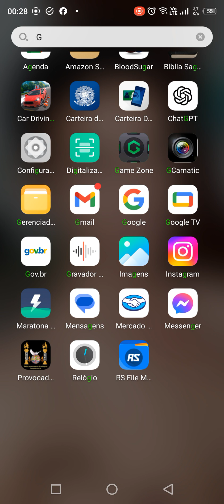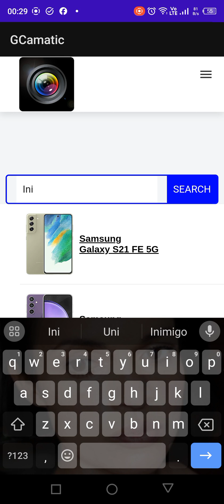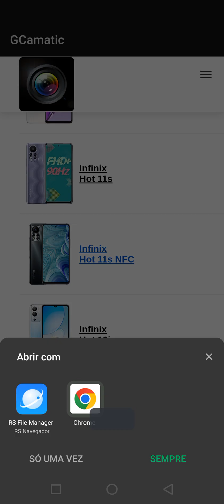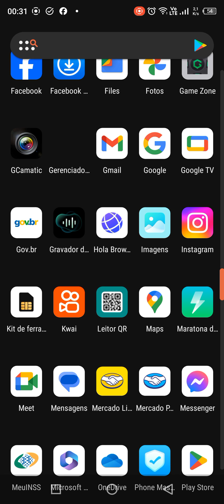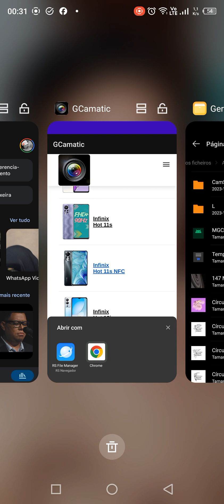Google Câmera em qualquer smartphone instalar em seu celular muito fácil#pixel#camera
Me Sigam também no odysee uma plataforma de
paga um café: 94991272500 Pix